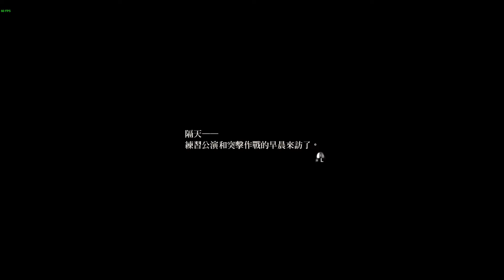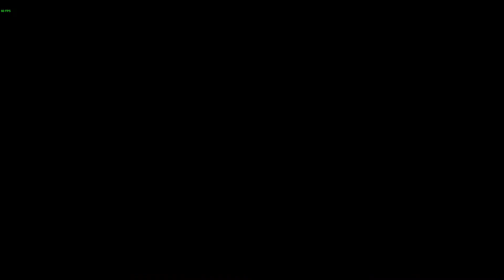【殷斯特】08/04 PC 英雄伝説 閃の軌跡Ⅳ - 英雄傳說 閃之軌跡4 Part 99 第III部 蘭花塔 魔導區域